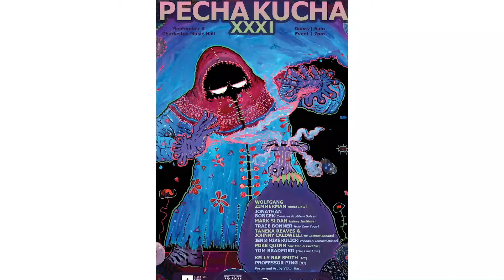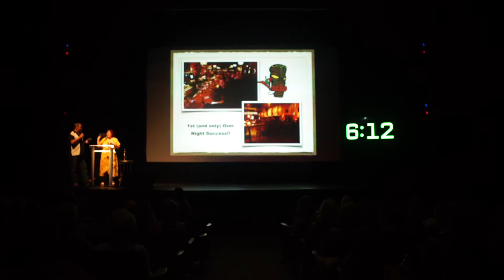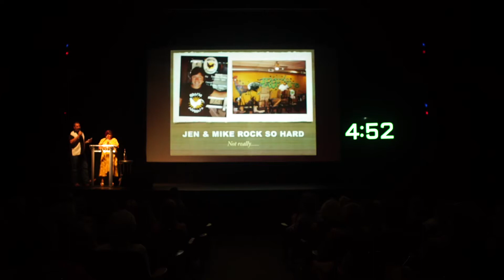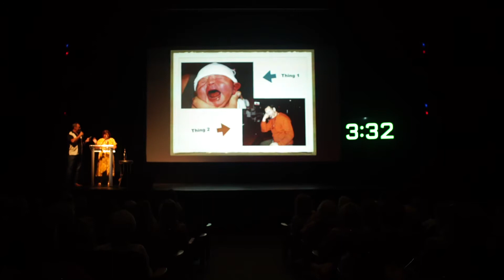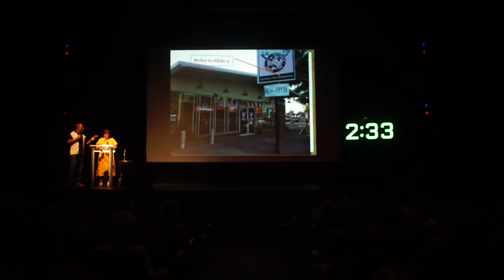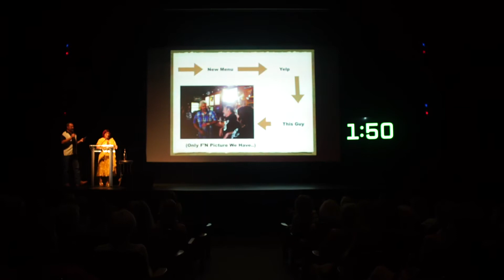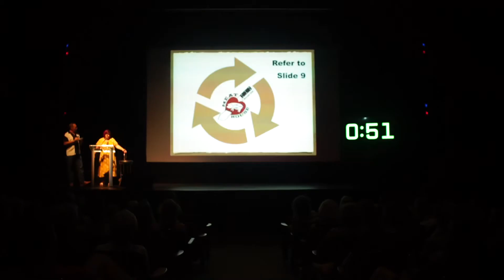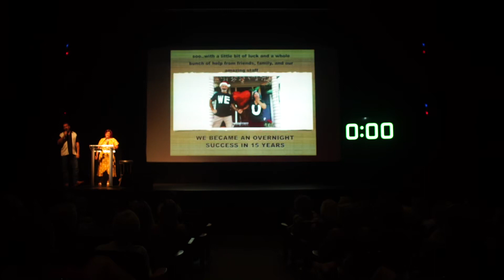PK 31 | Jen & Mike Kulick